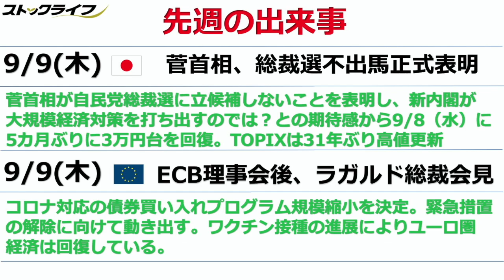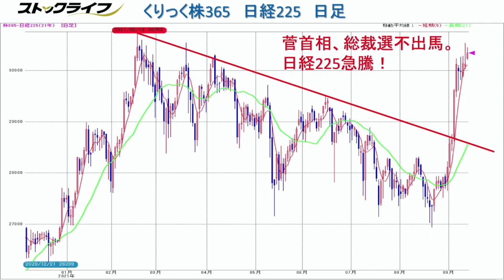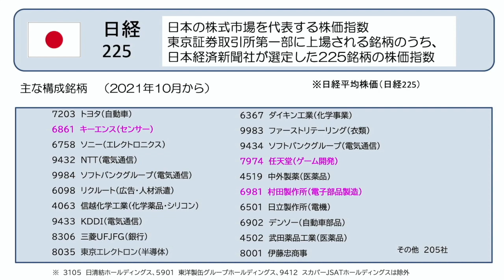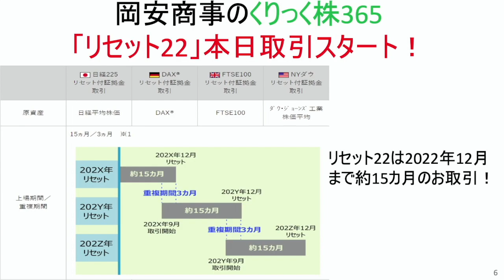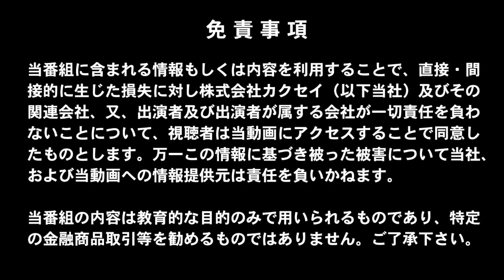【株価指数 初心者向け 今週の予想】自民党総裁選で株価はどう動いた？！日経225銘柄の構成銘柄変更マーケットの行方は？‹ちょいワル先生の一発予想›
今日の注目通貨は・・・
概要欄のコンテンツ説明にて！！

前回の予想はこちらから
【FX 初心者向け 今週の予想】マーケットの焦点はコロナ対策へ？
今週は果たして・・・！？下記の流れで一発予想！！

00:00 オープニングトーク

00:59 【先週の出来事】
　　 9/9（木）菅首相、総裁選不出馬正式表明
　　 9/9（木）ECB理事会後、ラガルド総裁会見

02:59 チャート分析（くりっく株365　日経225　日足）
　　　菅首相、総裁選不出馬。日経225急騰！

04:32 【今週の主なイベント】
　　　9/12（日）緊急事態宣言延長
　　　9/14 (火) アメリカ消費者物価指数（CPI）
　　　　　　　　前回　5.4％　予想　5.3％
　　　　　　　　9/21（火）・22（水）FOMC前哨戦

07:00　日経225構成銘柄入れ替え解説
菅総理の総裁選不出馬表明後に急激に上げ始めた日経平均株価。
ECB理事会のラガルド総裁会見も大きな影響もなく
マーケットは次の材料待ち。そんな中、日経225の構成銘柄が
入れ替えとなりマーケットに影響を与えそうな気配が？
今後の日経平均はどう動いていきそうなのか？
今の相場を詳しく解説していただきます。

【出演】
山本　勝也（岡安商事 マーケティング部）

★☆　投資初心者向け　FX講座　@Udemy にてスタート！！　☆★
『【投資初心者向け】人気アナリスト「ちょいワル先生」の
　　　　　　　　　　　　短期集中‹FXトレード基礎講座›』

★☆　大人気ちょいワルFXブログも毎日更新中！！　☆★

◆■◆セミナー情報はこちらから◆■◆
開催予定のセミナー情報はHPよりご確認いただけます！！

【MC】
石田　和靖（WITV総合プロデューサー）
植山アンジェリーナ宏子（メンタルライフコーチ、Udemy講師）

■日経平均株価の銘柄入替えの影響は？任天堂・キーエンス・村田製作所組み入れでどうなる？投資の勉強

■【明日のチャンス銘柄(総合版)】日経平均は30,447円と高値引けし、225先物は30,500円を突破。日経平均換算で30,700円の年初来高値水準に接近中だ。明日も上昇しそう。ラジオヤジの相場解説。

■TOPIXが31年ぶりの高水準‼︎日経平均まだ上がるのか？米国株から日本株へ資金流入加速。メルカリ上昇でマザーズ高値更新試す？

■日経平均どこまで上がる？ ドル円や株価と、選挙の関係を解説【FXと株の初心者】総裁選や解散総選挙とロールリバーサル

■【投資初心者向け】日経平均株価の急騰で利益を出す！4万円のキーマンは高市早苗さんの金融緩和策。

■投資で成功したい超初心者の方へ。S&P500は本当に無敵か？【投資初心者からの質問】